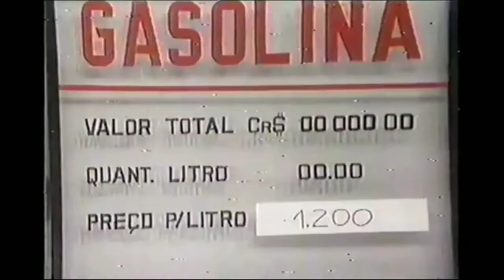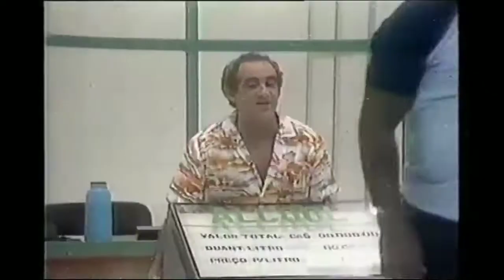Gasolinacara aumentandode horaemhora ovalor